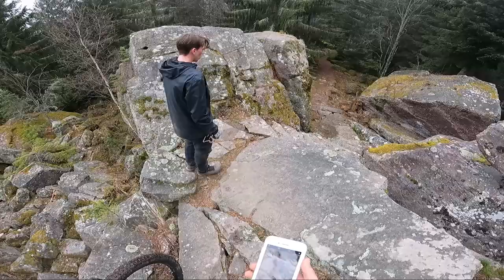Sortie VTT: Terre du CANADA et gros pierrier !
La suite de la vidéo de jeudi dernier, cette fois ci Samy m'emmène sur des freeride et piste de VTT aménagé, et la terre est parfaite !

RXR PROTECT
* Profites  du code promotion   SORIOT  pour avoir -10% sur tous le site RXR Protect : 🔥

Et viens me dire ton avis en commentaire ! 😉🔥